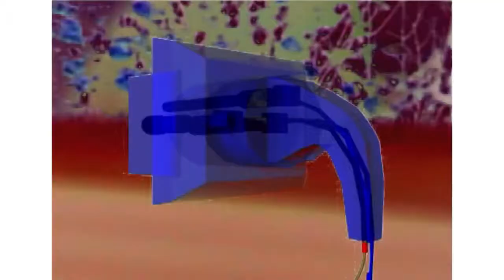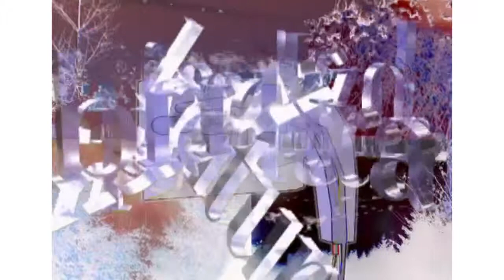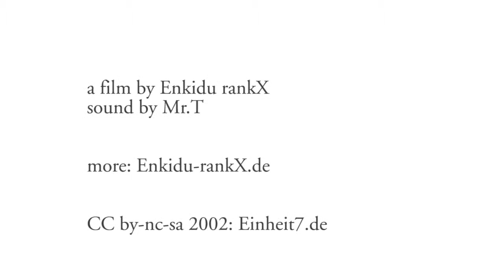inv_nat (2002)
„Inv_nat“ 3:30 min, DV, 2002

„Inv_nat“ explores the sensual relationship between 2 obvious antagonists pairings that are „nature vs. culture“ and “biology vs. technology”. In its aphoristic fashion, “inv_nat” establishes an erotic encounter between things we might find contradictory yet I believe these are not opposites but closely related and intertwined. When we speak of nature for example we think of the modern day garden that our planet has become. We have never lived in the wilderness or so it seems because the nature of the anthropocene is dominance over the wild i.e. barbaric thru culture and technology resulting in culture. In other words culture is what we make of our biologic nature thru usage of technology. The idea of untainted, untouched nature is a bucolic illusion, a dream of virginity, a fantasy that has found its in the fascist ideologies of the 20th century for they where rooted within those “back to nature” movements from the end of the 19th century. Take the “Vokskörper” (body of [a] people) metaphor used by the Nazis throughout their reign of terror and you’ll get what I mean.
“Inv_Nat” was produced for and displayed first during the exhibition “tiefergelegt” which took place in Berlin in 2002 and involved many artists that still form a collaboration network called Einheit_7 e.V..